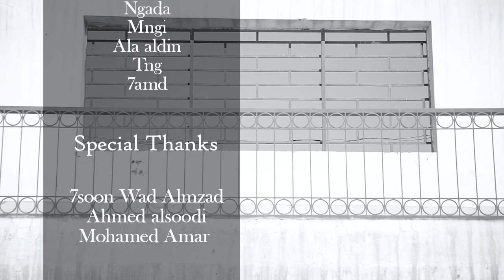راب سوداني - بعنوان - الساحه - دولي المزاد & نكش || Alsaa7a - Dooly almzad Ft. Nksh_249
@Nksh_249 / instagram
@Nksh SD / Facebook
twitter / محمد نكش || Nksh249@